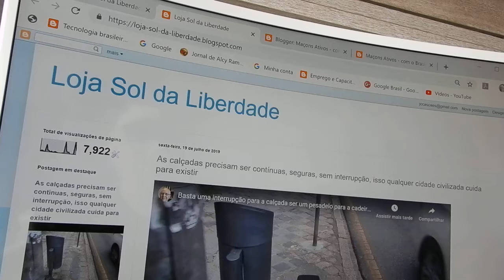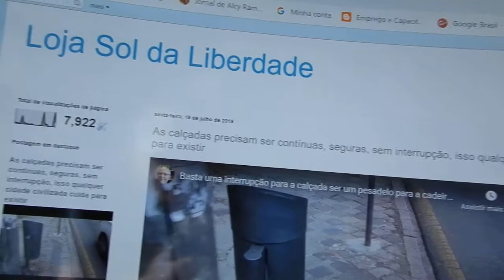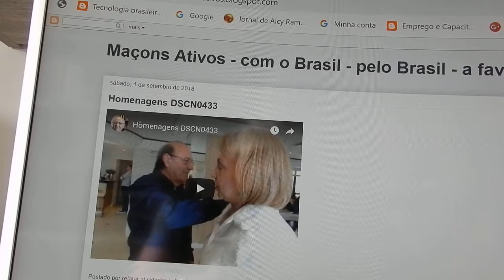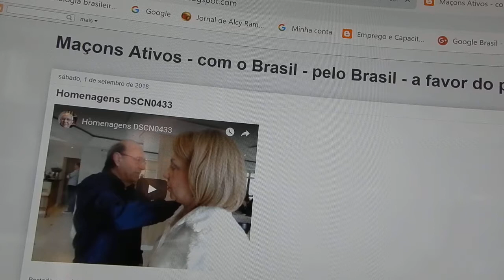Com muito orgulho digo que precisamos agir DSCN5471